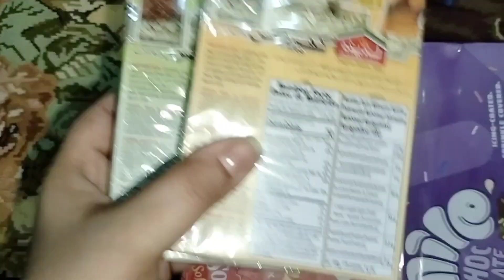Please pray for me 🙏,, Ishrat ke volgging ,,daily vlog